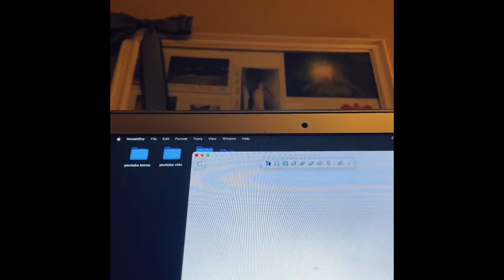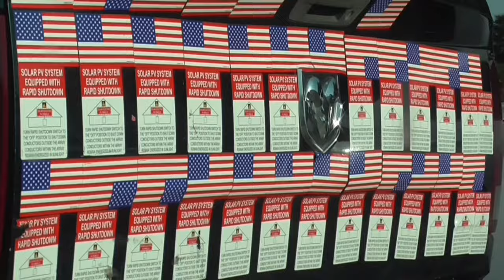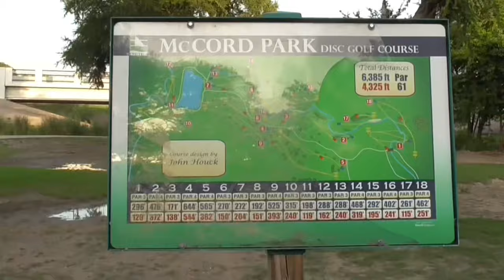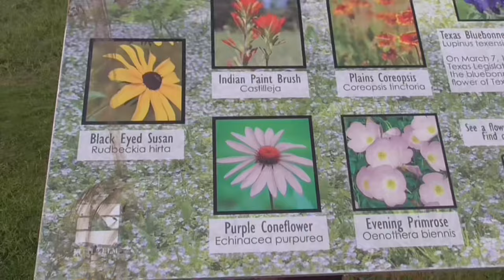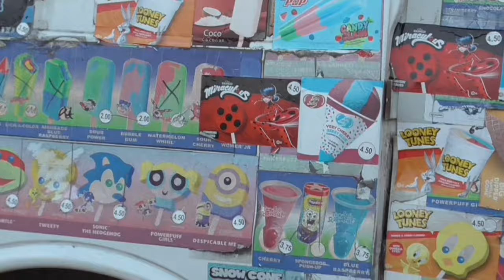Vlog 63 having nostalgia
Vlog 63

Just a vlog about my day  it’s getting very close to spring/summertime 🫶🏼

All the music is from CapCut, and I also edit on CapCut
My camera is the canon G7 X Markll I also use a Sony camcorder  /  Panasonic camcorder